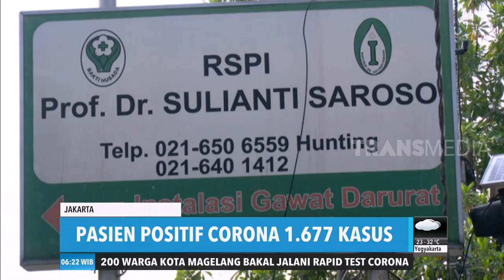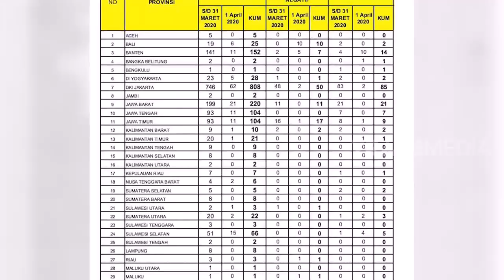Pasien Positif Corona 1.677 Kasus | REDAKSI PAGI (06/04/20)